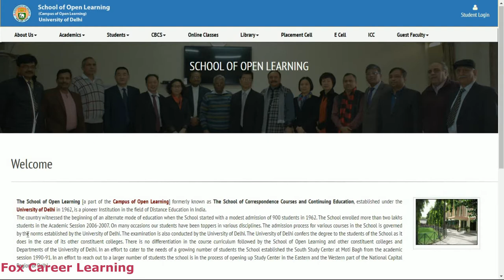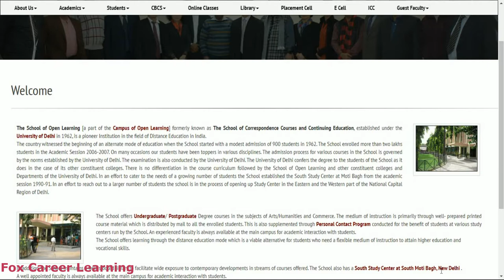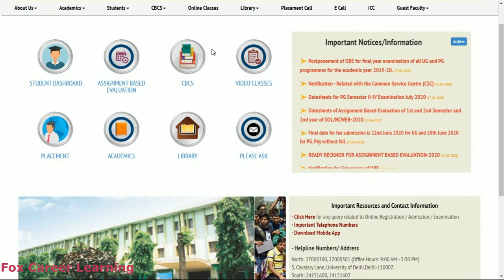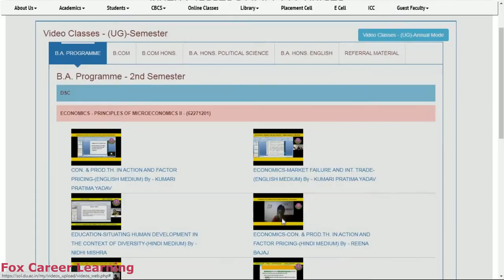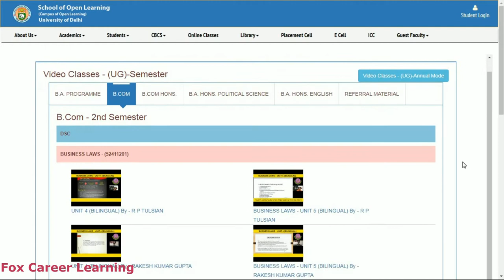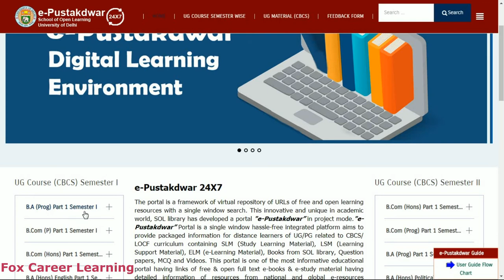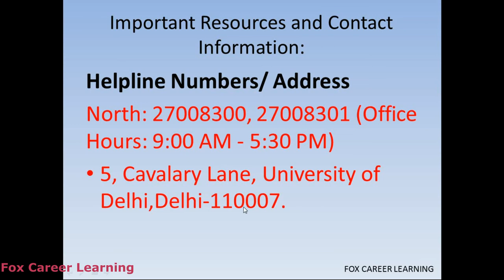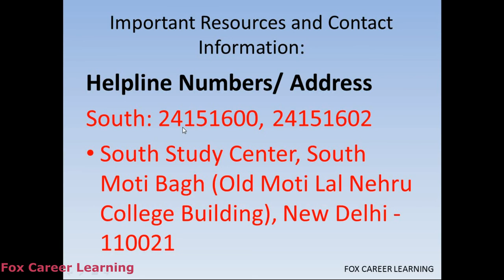Delhi University Correspondence College. The School of Open Learning Delhi University all Courses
All information of Delhi University Correspondence College has been given in this video. it will give you information of all courses and degrees in various streams. Admission and Registration Process.
How to Register with Delhi University Distance Education. How to get admission in Delhi University Correspondence College.

All study material links, Syllabus of all degrees at undergraduate and postgraduate level. All UG and PG degrees course content is explained in this video. Links of Videos lectures of Delhi university Correspondence college in various stream is available in this video.The School of Open Learning Delhi University Degree and Diploma Courses full Detail has been provided in this video.
All important contacts and official links of Delhi University Open School of Learning  are given.

Delhi University se Distance Education kaise kare. Delhi university ke Correspondence college mein kaise admission kare. DU mein kaise Register Kare. Delhi University Correspondence college all Bachelors and Master Degree courses. Delhi University mein kaun si degrees hai.